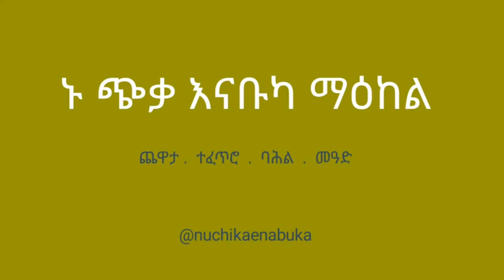ሐምራዊን የሚያቀርብላችሁ ኑ ጭቃ እናቡካ መዓከል መልካም አዲስ አመት ይመኝላችኋል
Hamrawi producer Nu Chika Enabuka Fun center wishes Happy  Ethiopian New year .